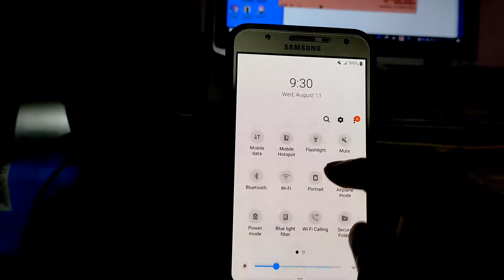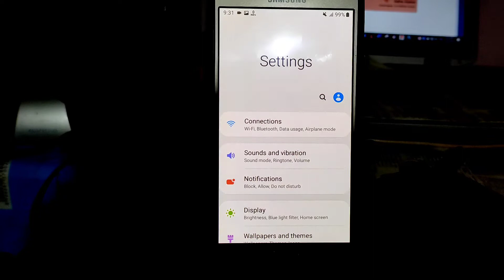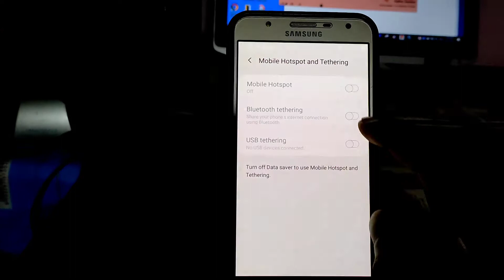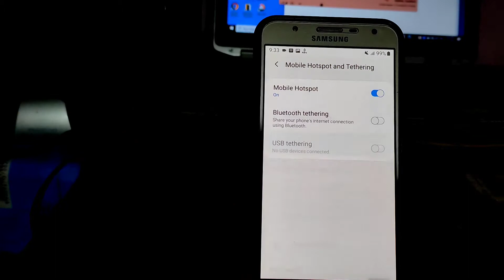How To Fix Can'T Use Mobile Hotspot While Data Saver Is On | Problem Fix | Hotspot Problems Solve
Your Queries -👇
can't use mobile hotspot while data saver is on
can't use mobile hotspot while data saver on
samsung can't use mobile hotspot while data saver is on
cant use mobile hotspot while data saver is on
can't use mobile hotspot while data saver is on samsung j6
how to fix can't use mobile hotspot while data saver is on
mobile hotspot problems
can't use mobile hotspot while data saver in on
fix can't use mobile hotspot while data saver is on
mobile hotspot problems and solutions .